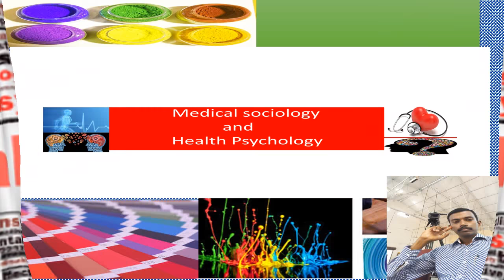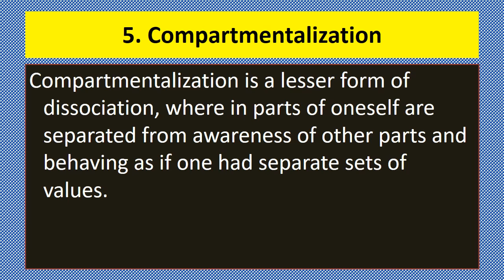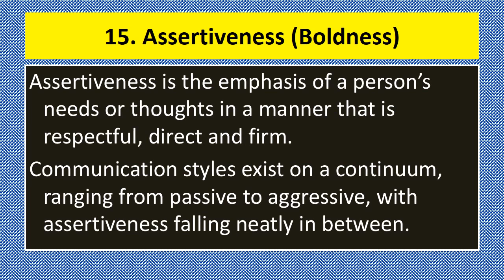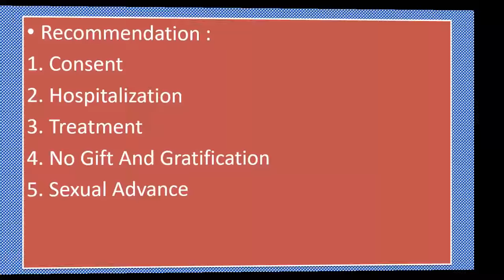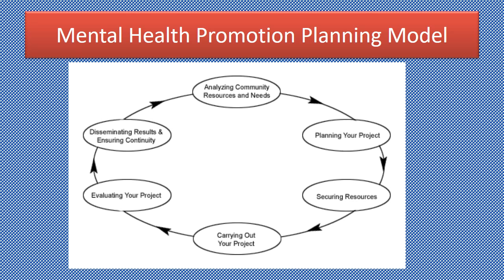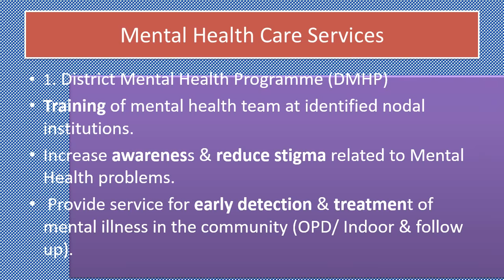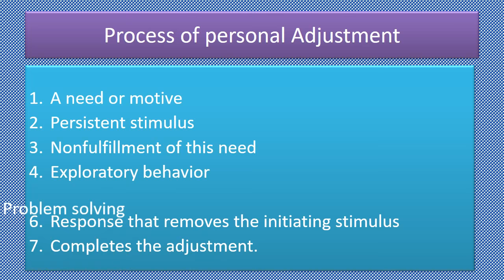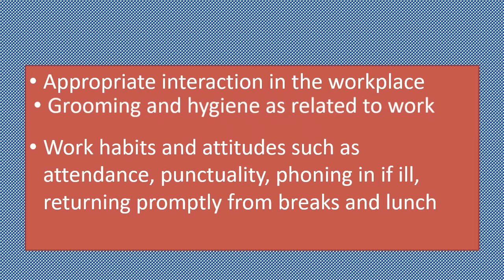MENTAL HYGIENE & MENTAL HEALTH 3 - Ego defense mechanisms and its implications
MENTAL HYGIENE & MENTAL HEALTH
for nursing
EGO DEFENSE MECHANISMS AND ITS IMPLICATIONS
PRO-MOTIVE AND PREVENTIVE MENTAL
         HEALTH-STRATEGIES AND SERVICES
TOPICS
PSYCHOLOGY